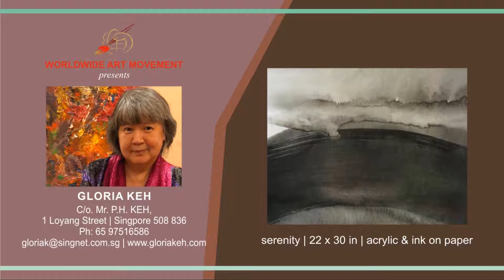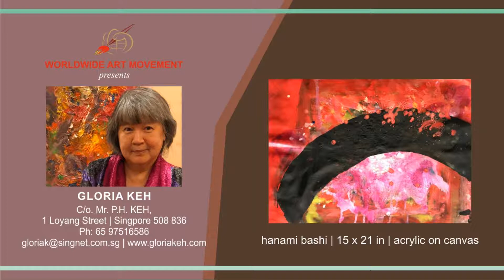"GLORA KEH" - SOLO ART SHOW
SOLO ART SHOW FOR SINGAPORE ARTIST GLORA KEH